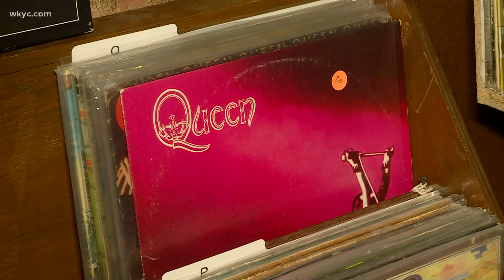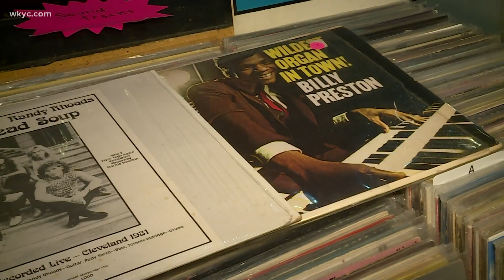How a love of music thrives in Cleveland outside of the Rock and Roll Hall of Fame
It’s a big week for Cleveland as the city welcomes back the Rock and Roll Hall of Fame Induction. The celebration has put a spotlight on the rich history of music in the city and how it continues to thrive on the streets of Cleveland.

“Music is my life,” said Augustus Payne, owner of A Separate Reality Records in Cleveland. “It seems like the music scene here keeps getting better and better.”

Payne spends his days surrounded by boxes and rows filled with history in the form of vinyl records. Visitors come in looking for a physical piece of an artist’s work. Over the past few years, Payne said he’s noticed a growing interest for music on vinyl records.

“When I first started, it was not like this at all. But it has gone through the roof," said Payne.

It’s something that Gotta Groove Records agrees with. They make records here in Cleveland for local, national, and international artists -- and note that they continue to expand their business as demand grows.